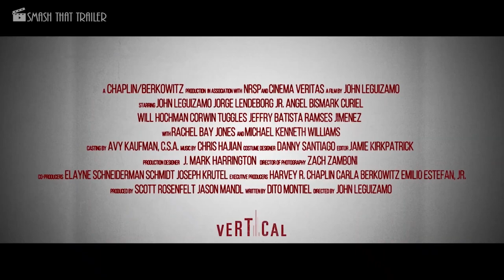CRITICAL THINKING Trailer (2020)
Based on a true story from 1998, five LatinX and Black teenagers from the toughest underserved ghetto in Miami fight their way into the National Chess Championship under the guidance of their unconventional but inspirational teacher.

The true story of the Miami Jackson High School chess team which was the first inner city team to win the U.S. National Chess Championship.

Director: John Leguizamo
Writer: Dito Montiel
Stars: John Leguizamo, Rachel Bay Jones, Michael Kenneth Williams